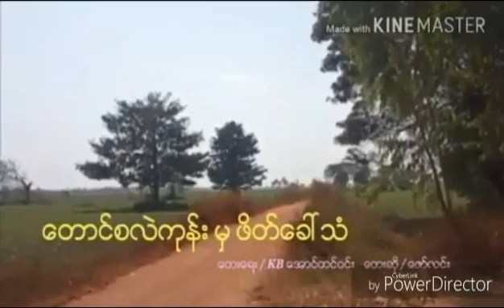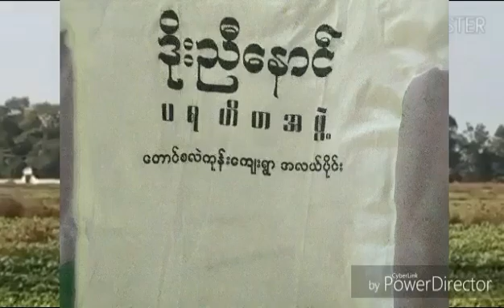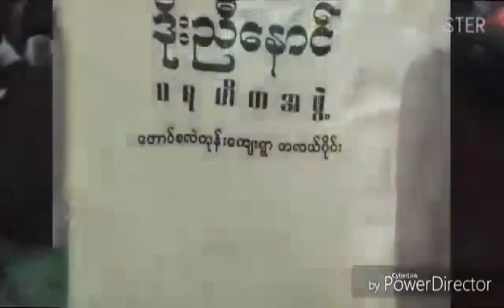ေတာင္စလဲကုန္မွ ဖိတ္ေခၚသံ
သီခ်င္းေကာင္းေလး ခံစာေပးပါအံု